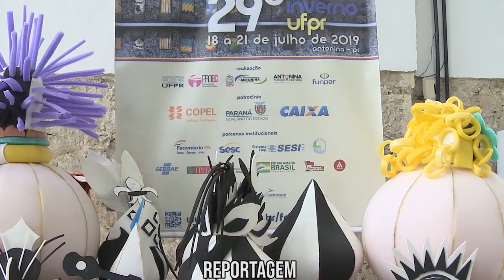29° Festival de Inverno | Resumo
O 29° Festival de Inverno já acabou, mas você pode relembrar os melhores momentos do evento!

Confira neste resumo as apresentações artísticas, shows e oficinas que passaram pelos espaços do Festival e marcaram Antonina.